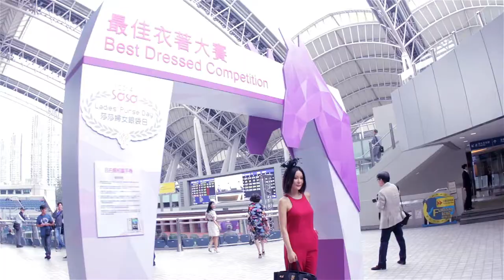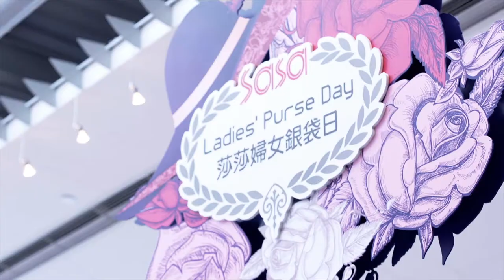SASA - Ladies' Purse Day 莎莎婦女銀袋日 2014 活動精華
Client:                     SASA
Production:           Topix Limited
Producer:               Manyan
Videographer:       Nicholas, Tevin, Tsui, Ken, Ronnie, Bex
Editor:                    Manyan
Motion Graphic:   Manyan